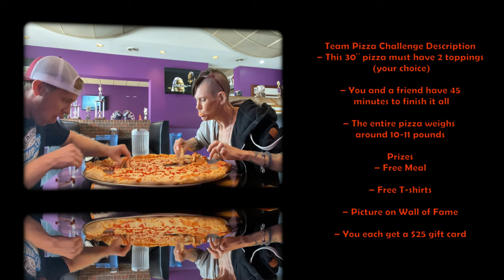ROCKSTAR PIZZA CHALLENGE FT NATHAN KLEIN | TEAM CHALLENGE| MOLLY SCHUYLER | MOM VS FOOD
Nathan Klein plus Molly Schuyler and a huge pizza equals fun, speed and deliciousness !! I love pizza! Rockstar Is the name of the game ! Lets go !! 🍕🍕🍕

mollyschuylereats

molly schuyler

music creds

epidemic sounds